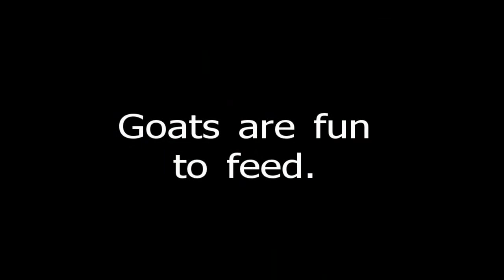Our day at Deanna Rose Children's Homestead feeding goats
We took a little time today to visit Deanna Rose Children's Homestead.  We had a lovely visit to the farm and while there we fed a few baby goats.